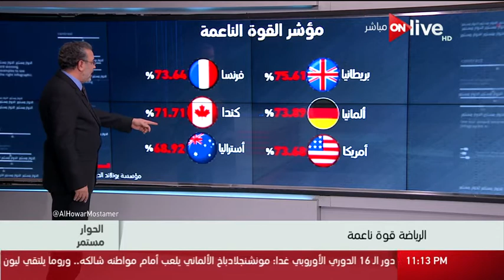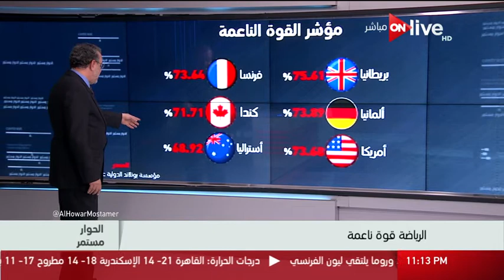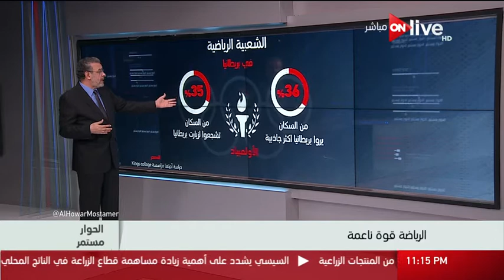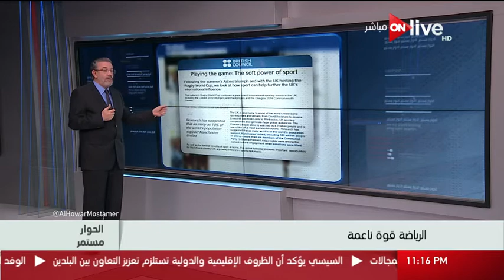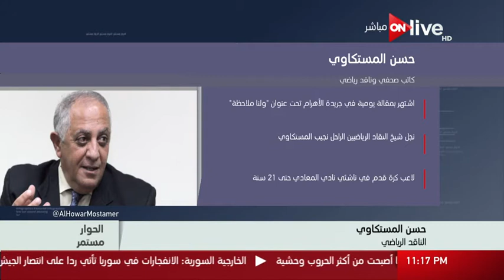الحوار مستمر - الرياضة قوة ناعمة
من حلقة الحوار مستمر .. الأربعاء 15 مارس 2017
الموقع الرسمي للقناة  ..